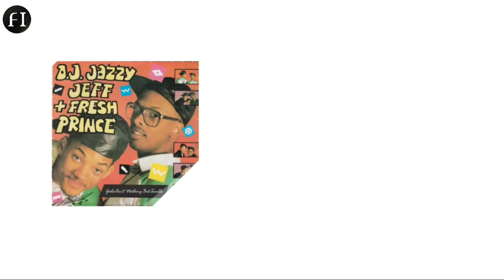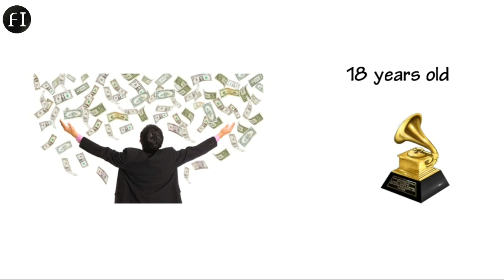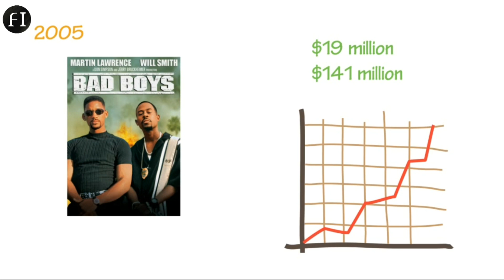विल स्मिथ की जीवनी | Will Smith Success Story in Hindi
This video is about Will Smith Biography In Hindi or Will Smith Life History In Hindi. This success Story is motivational and inspirational for everyone.

Buy Will Smith's Merchandise -

Will Smith: How To Be Successful In Life

Will Smith Wall Poster

You Want Something. Go get it - Will Smith Poster

Background Song